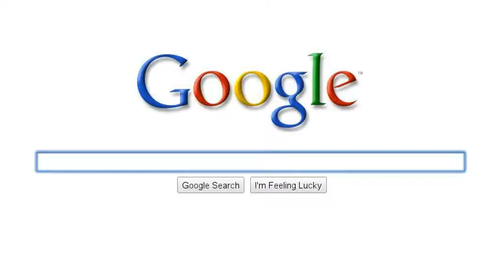pooch and mutt